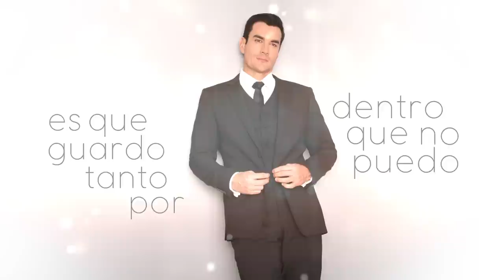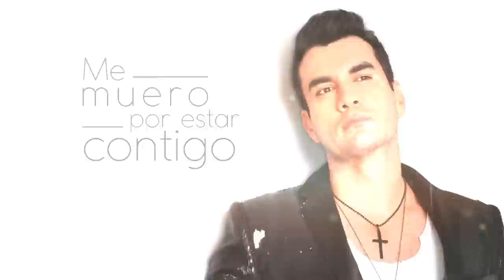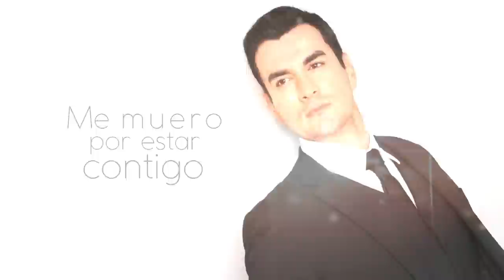David Zepeda - Hoy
Video lírico del nuevo sencillo de David Zepeda "Hoy".

Miro tus ojos
Y siento que ha sido el destino
Quien ya lo había decidido
Que tú serías para mí
Para mí

Busco el momento
De estar a solas cuerpo a cuerpo
Es que guardo tanto por dentro
Que no puedo resistir
Mas así

Por eso hoy quiero decirte
Lo que sento yo
Me muero por estar contigo
Quiero enseñarte lo que es el amor

Miro tus ojos con la sensación
Que hallé la dama perfecta
La que yo busqué
Cada minuto me entra la emoción

Y no me rendiré
Hasta rozar mis manos
Con tu cuerpo
Y ver tu ropa como las hojas caer

Quiero escuchar tu voz
Sentir tu aliento
Y hacerte mía mujer